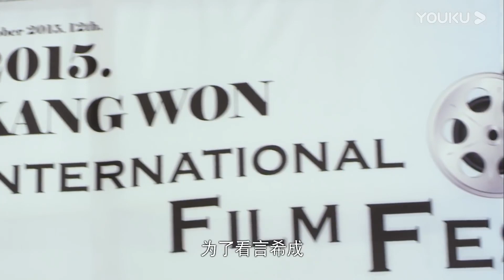霸總跟首富的妻子在車庫幽會，霸總還上手摸胸，激情畫面全程被狗仔拍下 💕中國電視劇 Chinese Drama​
剧名（Drama Name）：最佳情侣 Best Lover